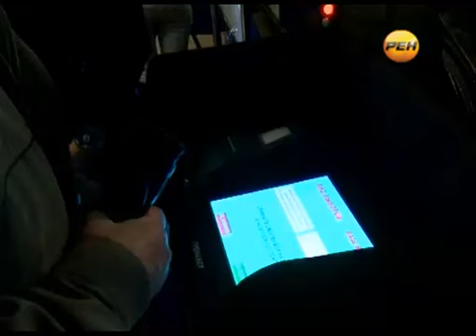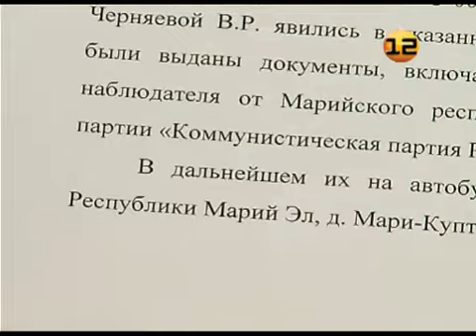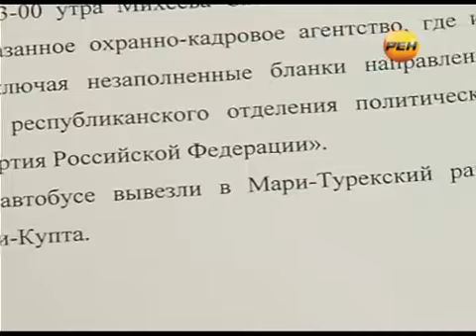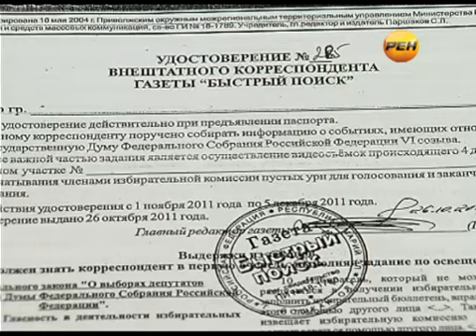Наблюдатели на выборах Президента РФ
Выпуск от 16евраля 2012г.